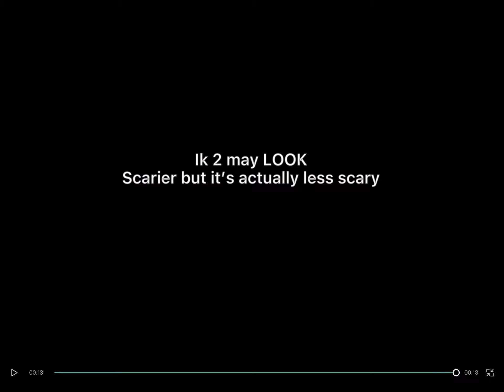Should I play mr hopps?